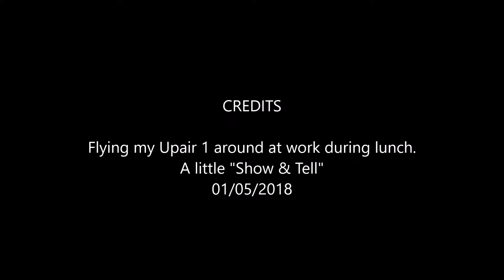WorkFlight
Spent my lunch time having fun today  :)